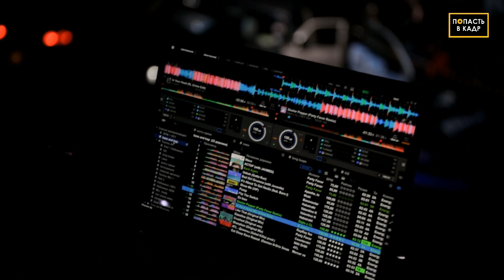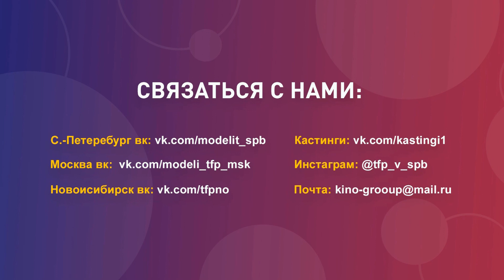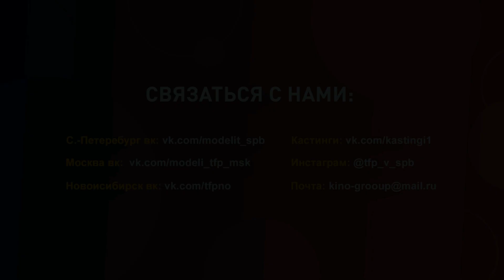Фредди Крюгер против Halloween / самая жуткая вечеринка на Хэллоуин.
В эту ночь выползают самые жуткие, страшные существа и едут на авто вечеринку веселиться на форт Шанец, праздновать Хэллоуин. Фредди Крюгер, Макс с битой, кровавая невеста, Паша в образе пирата и парень с топором кого только не встретишь.
Вечеринка выдалась ТОП - организаторы постарались на славу: файер шоу, авто выставка, стриптиз (и мужской и женский), выступление артистов ... всего не перечислить, это надо видеть, малую часть всего безумия мы покажем в нашем ролике.